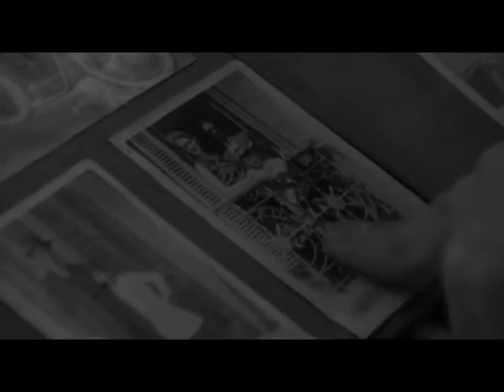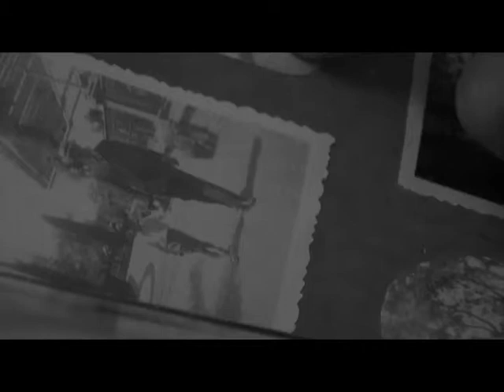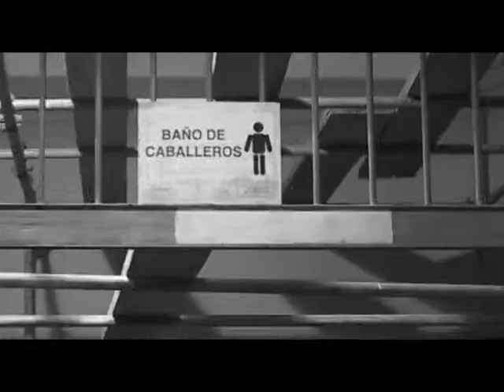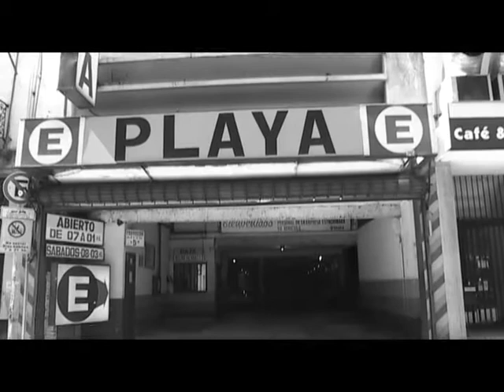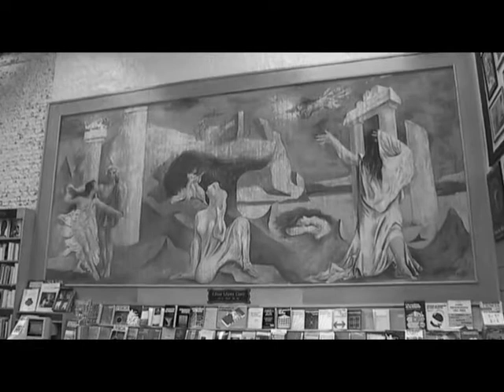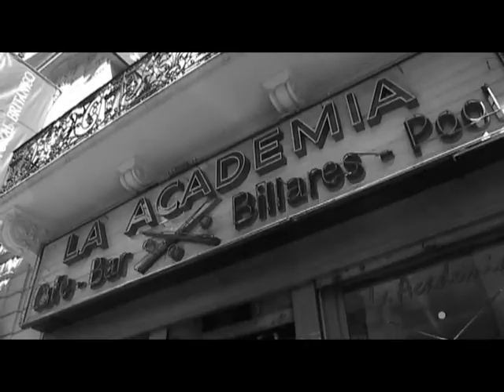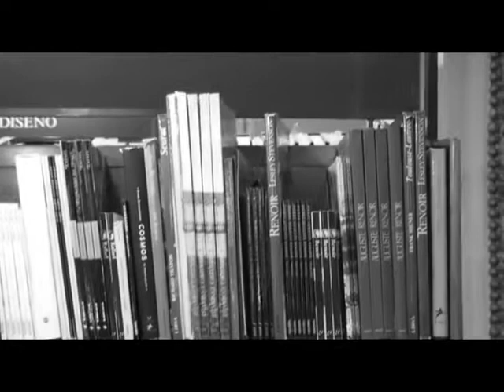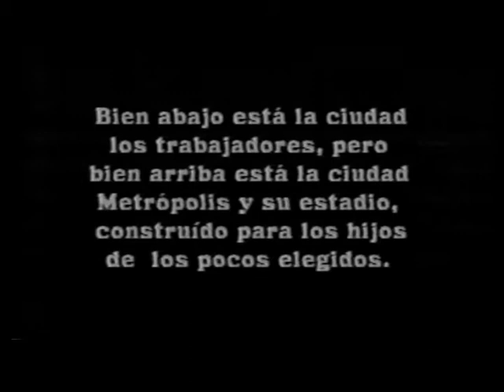Juan Jose Sebreli - "Una Cierta Mirada" - Documental Completo - HQ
“Una cierta mirada” (2004) es un filme documental enfocado en la figura de Juan José Sebreli y en su mirada sobre la ciudad de Buenos Aires, el peronismo y otras pesadillas. El filme fue concebido en torno a una ronda de conversaciones íntimas con el escritor que tuvieron lugar en su departamento en Buenos Aires y en locaciones puntuales a donde Serbreli quiso ser acompañado por la cámara. “Una cierta mirada" es el resultado de una profunda y sincera relación amorosa entre el escritor y la ciudad, entre el escritor y el país que no deja de señalarle sus marcadas diferencias.

 Film dirigido por Eduardo Montes-Bradley.